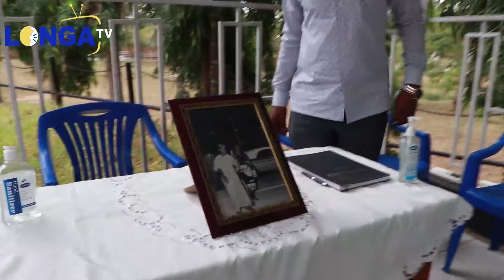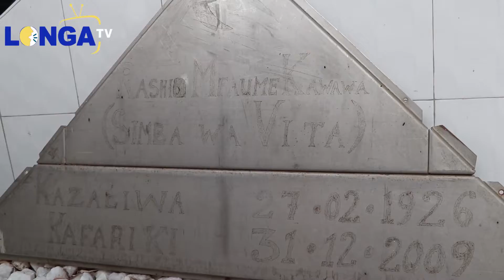WATALII WAVUTIWA NA HISTORIA YA HAYATI MZEE KAWAWA